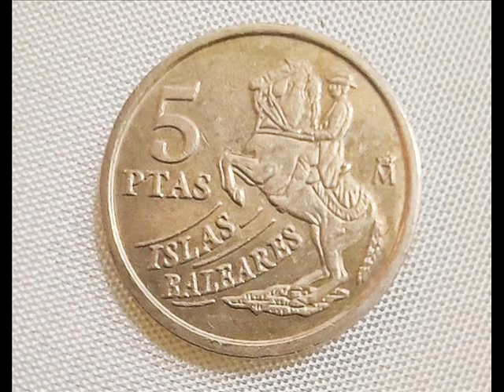Himno Regional de Las Islas Baleares - La Balanguera - Piano solo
Nombre: La Balanguera. Canción representativa de Mallorca (España)
Letra: Joan Alcover i Maspons (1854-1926)
La Balanguera es el Himno Oficial de Mallorca.
El Himno de las Islas Baleares ha tenido como base una antigua y popular canción infantil mallorquina.
Adoptado: 1996 el Consejo Insular de Mallorca lo elevó a Himno de la isla.
La Bandera de la Comunidad Autónoma de las Islas Baleares, integrada por símbolos distintivos legitimados históricamente, estará constituida por cuatro barras rojas horizontales sobre fondo amarillo, con un cuartel situado en la parte superior izquierda de fondo morado y con un castillo blanco de cinco torres en medio.

Letra Traducida del Catalán al Español:
La Balanguera misteriosa
Como una araña de arte sutil,
Vacía que vacía la rueca,
De nuestra vida saca el hilo.

Como una parca que bien cavila,
Tejiendo la tela para el mañana.
La Balanguera hila, hila,
La Balanguera hilará.

Girando la vista hacia atrás
Vigila las sombras del abolengo,
Y de la nueva primavera
Sabe dónde se esconde la semilla.
Sabe que la cepa más trepa
Cuanto más profundo puede arraigar.
La Balanguera hilará.

De tradiciones y de esperanzas
Teje la bandera para la juventud
Como quien hace un velo de bodas
Con cabellos de oro y plata
De la infancia que trepa
De la vejez que se va
La Balanguera hilará.

Categoría: Música Patriótica Mallorquina
Piano: Fernando Guadarrama